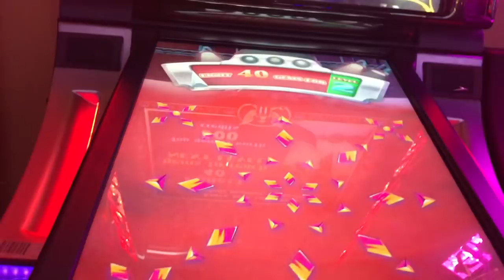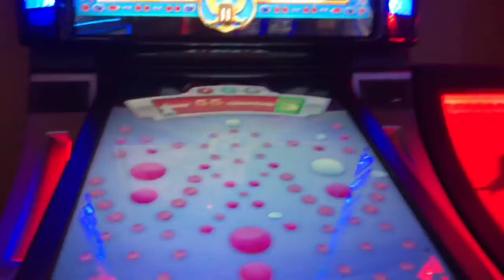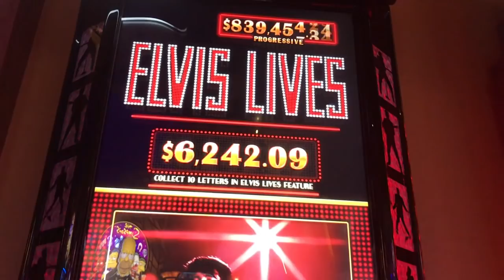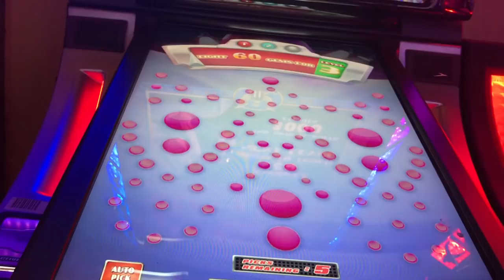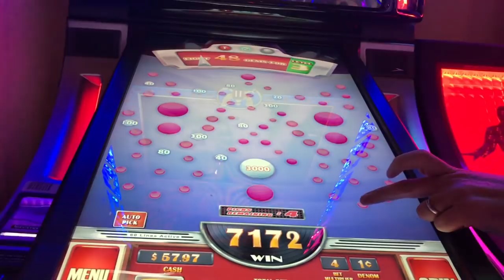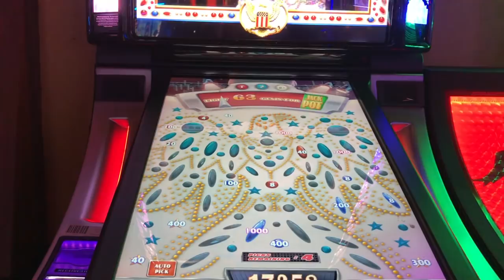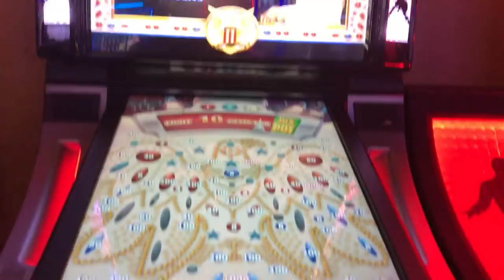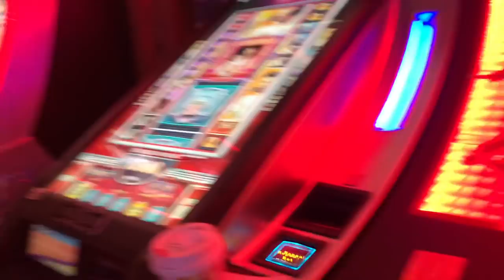TAKING ALL THE KING'S MONEY! AMAZING PICKING on ELVIS LIVES SLOT MACHINE!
Mrs. CT REALLY loves Elvis, unfortunately, she can't carry a tune so if you watch this with sound, you'll hear her terrible singing while watching her AWESOME picking during the second bonus (starts around the 2:50 mark). There may have been some alcohol consumed prior to filming this as well! ;)
And hit that notifications bell since you never know when we might just decide to go live from the casino! :)